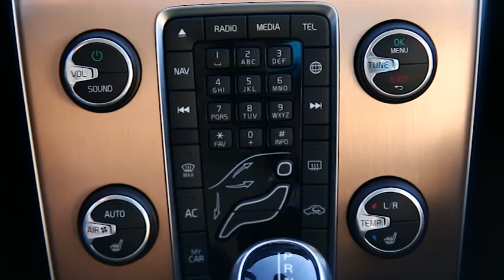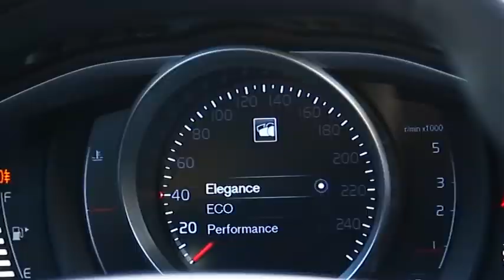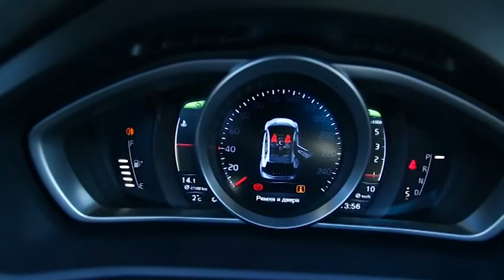Тест драйв Volvo V40 _ Вольво В40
Ведущие программы: Анастасия ГОНЧАРОВА и Александр МОРОЗОВ